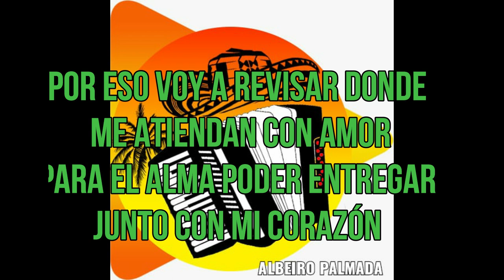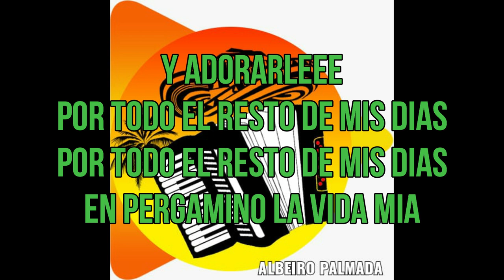14 HASTA EL FINAL DE MIS DIAS - JOSE VERGARA & RONALD ROMERO Autor FRANSCISCO MIGUEL PEREZ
HASTA EL FINAL DE MIS DÍAS
VOY A CAMBIAR DE COMEDERO BIS
COMO HACE EL TIGRE EN LA MONTAÑA
DONDE ME ATIENDAN CON ESMERO BIS
PORQ SEGURO UNO SE AMAÑA
PORESO VOY A REVISAR DONDE ME ATIENDAN CON AMOR
PARA EL ALMA PODE ENTREGAR JUNTO CON MI CORAZÓN
Y ENTREEEEGOOO
TODA MI ALMA Y EL SENTIMIENTO
Q AQUÍ LLEEEVOOOO
DESDE HACE TIEMPO METIDO DENTRO
DESDE HACE TIEMPO GUARDADO DENTRO
2
 VOY A BUSCAR UNA MORENA BIS
 Q TENGA MUY NOBLE SENTIMIENTOS
QUE SEA AMOROSA Y QUE ME QUIERA. BIS
Y QUE ME TRATE CON RESPETO
PORESO VOY A PUBLICAR
UN GRAN AVISO PARA PARA ENCONTRAR
UNA MORENA DE BUEN  QUERER
Y SOBRE TODO Q SEA MUY FIEL
BIS
Y ENTREEEEGOOO
EN PERGAMINO LA VIDA MIA
Y ADORARLEEE
POR TODO EL RESTO DE MIS DIAS